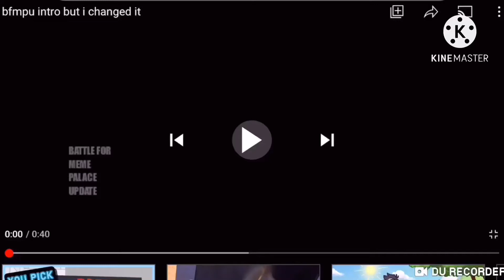BFMPU Intro but it’s BASS BOOTED (Read Desc.)